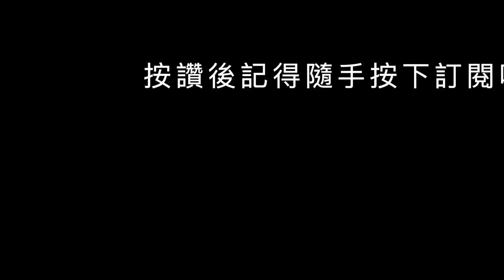(全字幕）大餅市長！台積電高雄設廠問題，藍營最強戰將輪流炮轟，陳其邁扛不住心虛狂結巴 白喬茵 黃紹庭 高雄市議會 台積電 缺電缺水【監督GOGO】